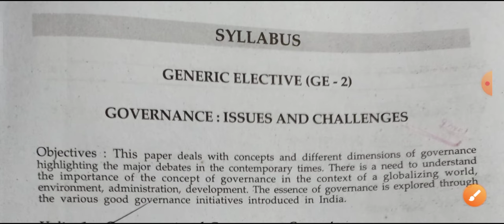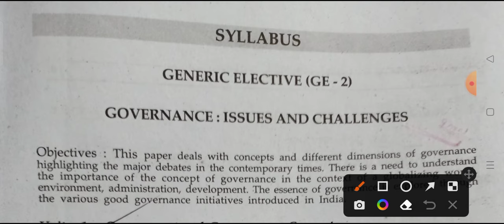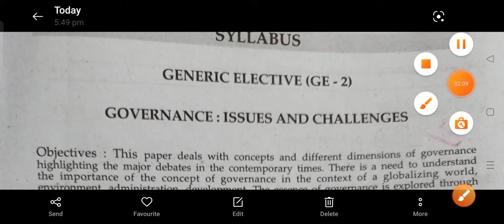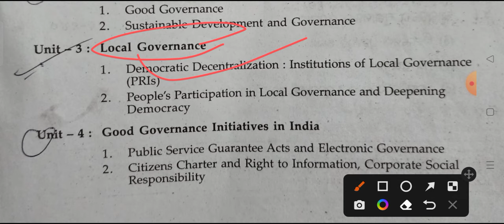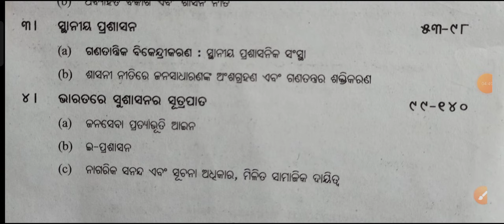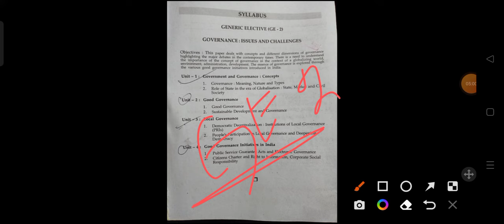Ge -2 Political Science New Syllabus || 3rd Semester Exam Ge -2 Political